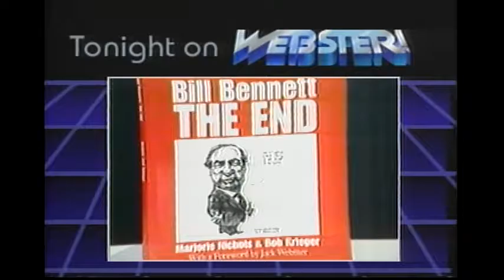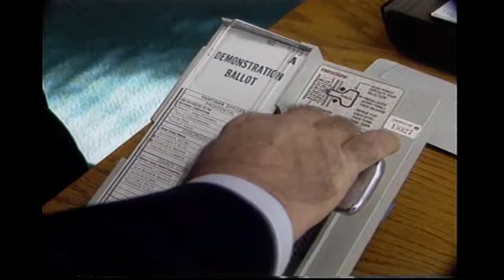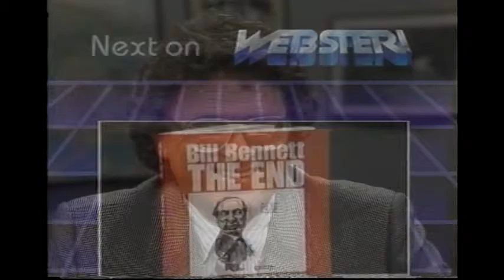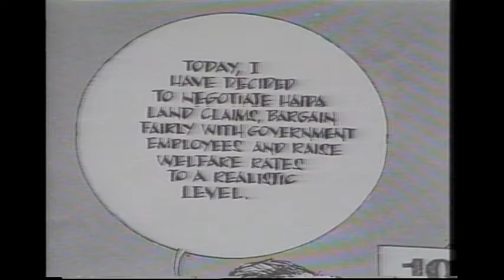Webster! Full Episode November 11, 1986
Jack goes to City Hall and speaks with Bob Henry, the City Clerk of Vancouver about automated voting in the municipal elections.  Then Jack speaks to Pierre Berton about his new book “Vimy”.  To follow, Jack speaks with Mr. Justice Allen Linden, President of the Law Reform Commission, regarding changes to the Criminal Code.  Then Jack speaks with columnist Marjorie Nichols and cartoonist Bob Krieger about their new book, “Bill Bennett; The End” about the Bennett dynasty in British Columbia.